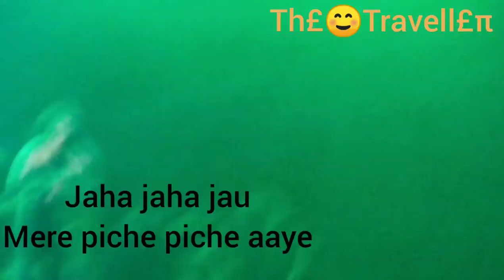Aankh mare O ladki aankh mare Live show neha kakkar beautiful Voice, Live show Ahamdabad.